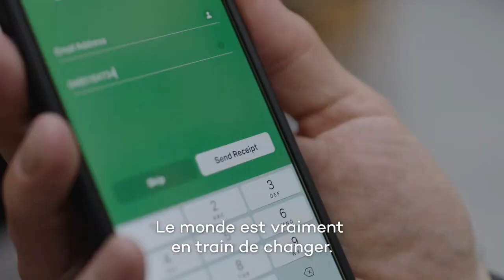Je passe au digital - cireur de chaussures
Le monde change et ce cireur de chaussures a su s'adapter. Et votre entreprise, est-elle déjà passée au digital ? Partagez votre témoignage !